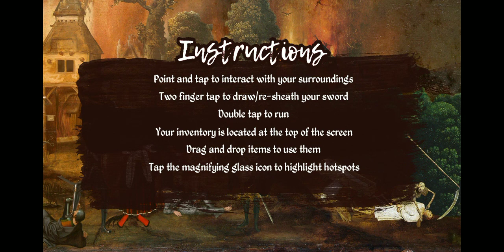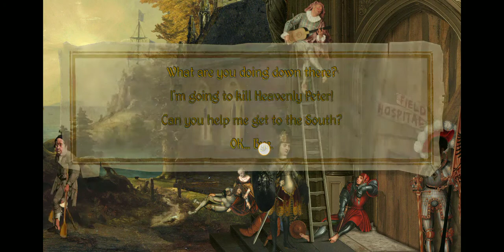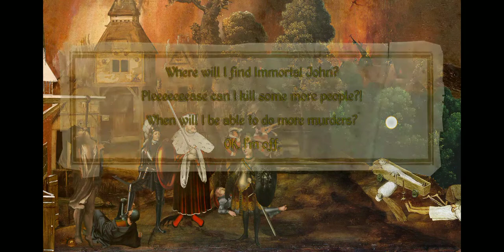The Procession to Cavalry by Joe Richardson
A point-and-click Renaissance masterpiece

Pilfer from pirates, conspire with cardinals and perform miracles with an incompetent magician. The Procession to Calvary is a Pythonesque adventure game made from Renaissance paintings, and a spiritual successor to the critically acclaimed Four Last Things.